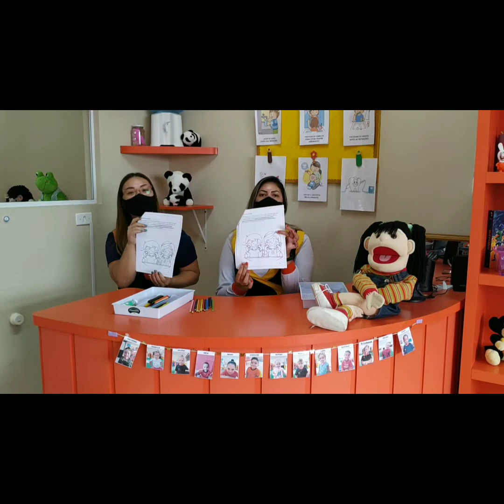TURMA INFANTIL II-PANDA, Atividade de quinta-feira (01/04) pág 5. Professoras Su e Di.